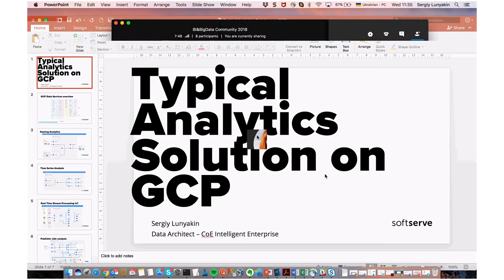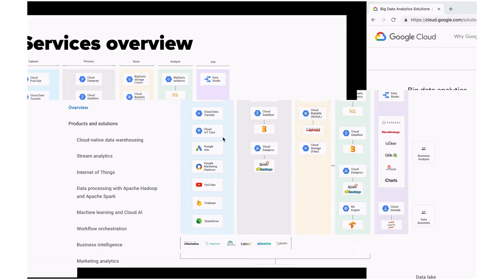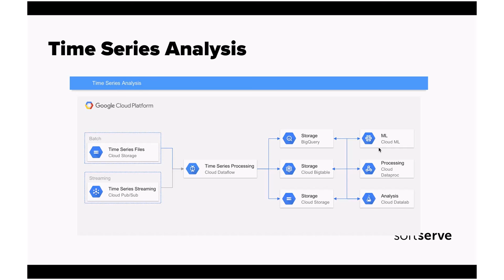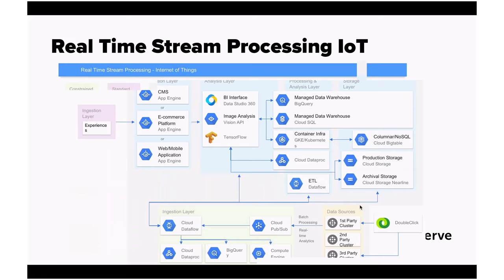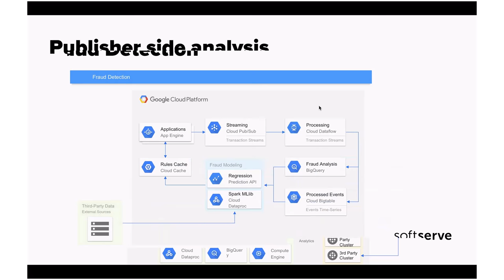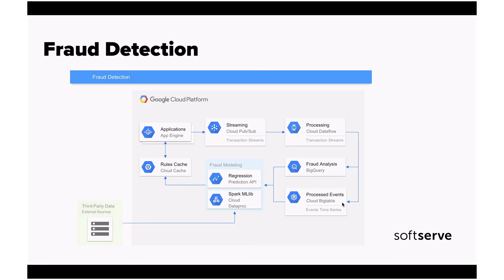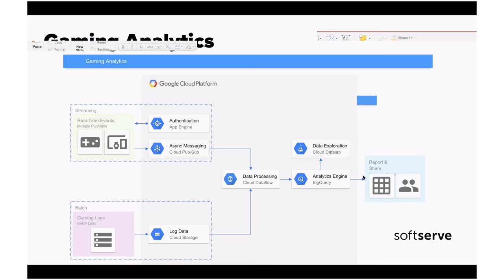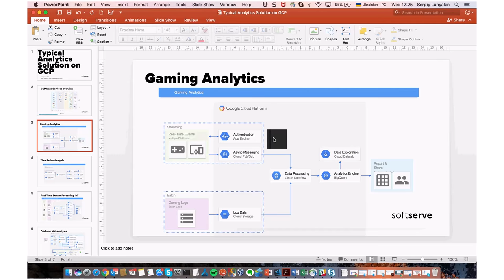Typical Data Analytics solutions on Google Cloud by Sergiy Lunyakin (Ukr)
This presentation is the overview of GCP analytical services and how to combine them into complete analytical solution. After the introduction of GCP services, we go through a possible solution for data analysis, IoT and BigData processing.